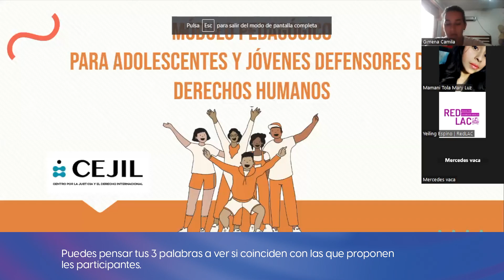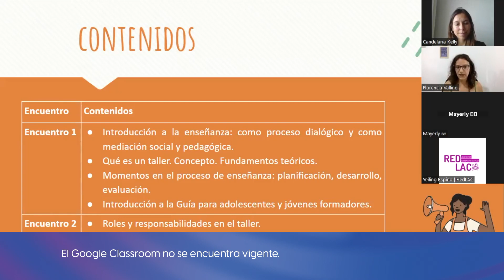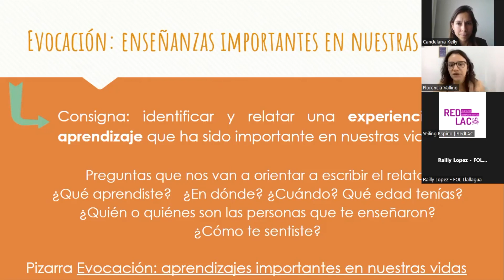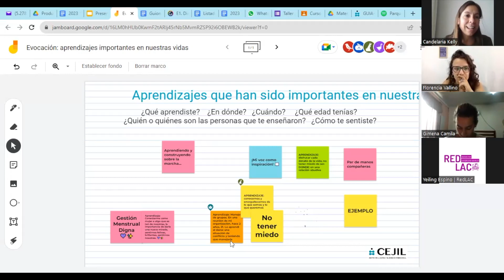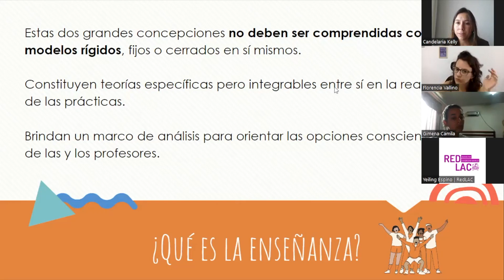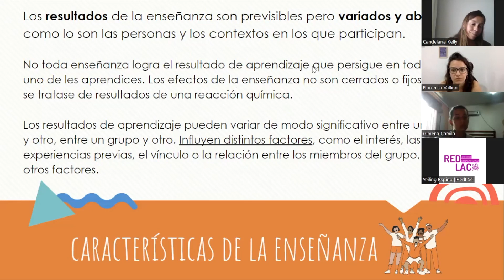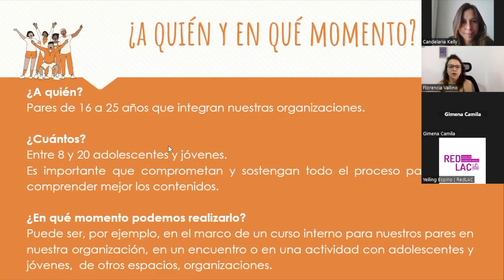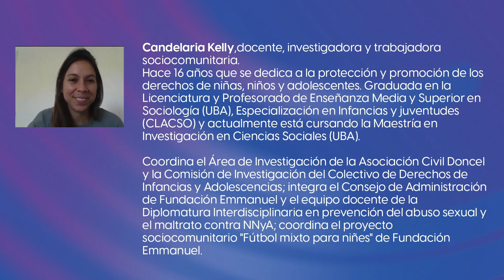Primer encuentro del Módulo pedagógico para adolescentes y jóvenes defensores de Derechos Humanos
El video corresponde al 1er encuentro del Módulo pedagógico para adolescentes y jóvenes defensores de Derechos Humanos.

Este taller es exclusivamente para jóvenes que han participado de la formación del Curso para jóvenes para usar el Sistema Interamericano de Derechos Humanos.
El material de lectura obligatorio es:
Guía 1: Guía para adolescentes y jóvenes defensores de Derechos Humanos para usar el Sistema Interamericano. Cómo y dónde podemos reclamar en América Latina para que se cumplan nuestros derechos.
Guía 2: Guía para adolescentes y jóvenes formadores. Cómo replicar los contenidos del curso sobre el uso del Sistema Interamericano de Derechos Humanos.

El encuentro se realizó el día 2 de diciembre de 2023 y fue realizado en el marco de las actividades de formación sobre el Sistema Interamericano de Derechos Humanos.